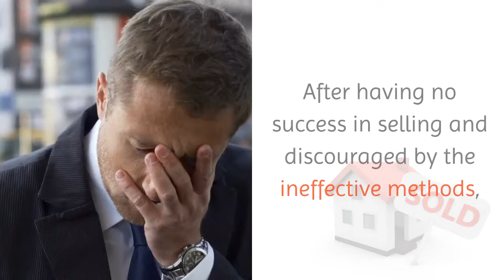Sell My House Fast in Crystal Falls| Leander TX | 78641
Do you need to sell your house fast in Crystal Falls located in Leander TX?

Have you tried listing your Crystal Falls home with other agents? Only to be disappointed with their lack of effort and results?

Many homeowners throughout the Austin Tx area have had the same experiences when listing with a typical real estate agent.  After having no success in selling and discouraged by the ineffective methods, some of these homeowners then turn to Jack Rady for help.

Jack is Broker/Owner of one the longest running family-owned real estate companies in the Austin area.  As well as being a broker, he is one of Austin's most trusted home buyers and investors.

His team of marketing analysts uses targeted marketing via Facebook Ads,  email and text campaigns of targeted buyers, video marketing, Press Releases (if applicable), custom built website landing pages and more.  Jack's team targets buyers not only in the Austin area but buyers relocating from top major cities around the country.

If you have a home you need to sell in Crystal Falls...Call Jack Rady today at and experience the new way of selling real estate in today's market.

13276 Research Blvd Ste 105
Austin, TX USA